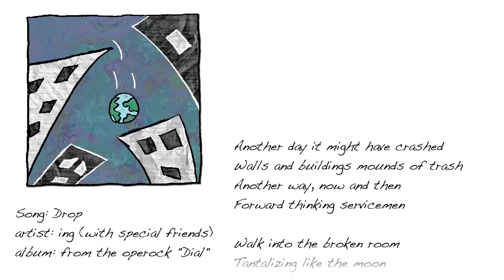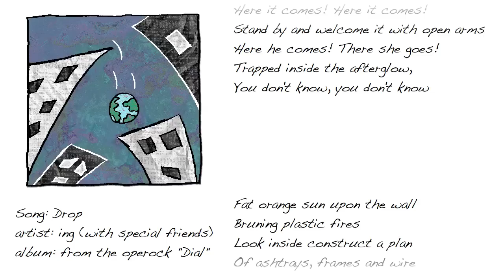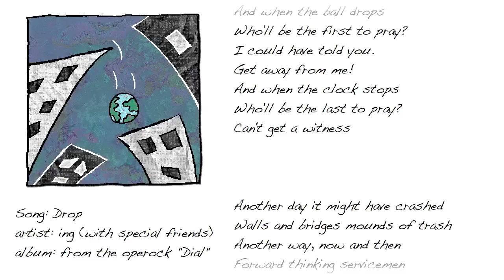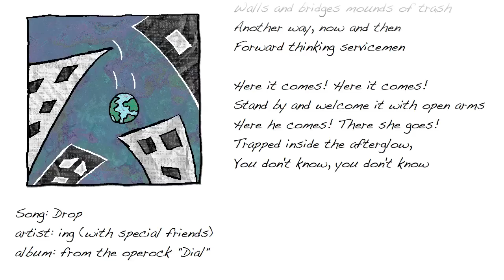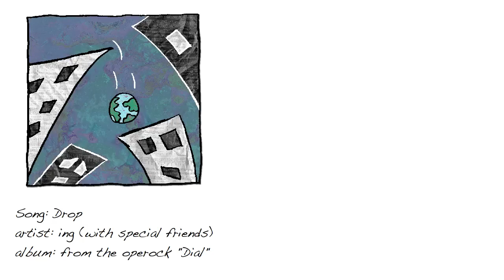Drop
"Dial: An Operock," a new studio recording, tells an apocalyptic urban fable involving a community of sleepwalkers, a parrot and a young man's quest to find his purpose in life: getting people excited about live music. Written by San Francisco composer Mark Smotroff, with newly completed libretto/book coauthored by playwright Dave Barton, the work is a reaction to real world local and national events, from rehearsal studio shut downs, closing of legendary music venues around the country.